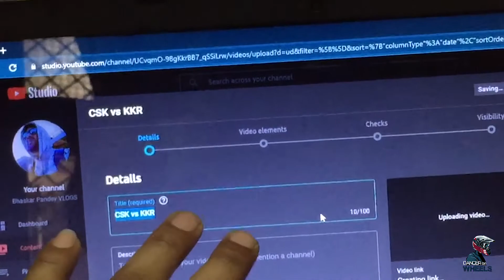All Set For New Trip👍 | TRAVEL VLOGS Soon | Bhaskar Pandey Vlogs